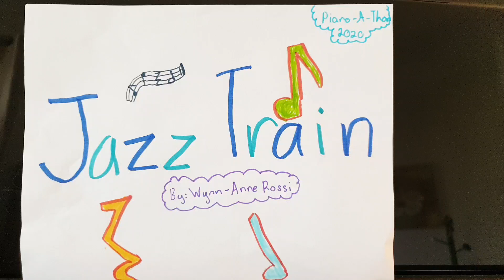Duy Tran 2020